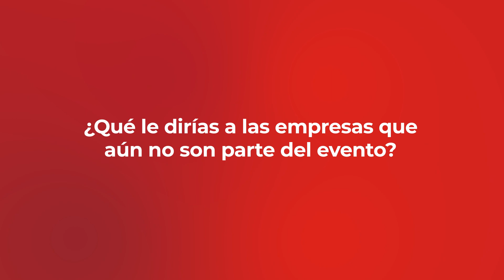TFT I SUMMIT & EXPO 2022 - Testimonial Expositor, Dominio Printing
Ricardo Rodríguez, Director Comercial de Domino Printing México, nos cuenta su experiencia en THE FOOD TECH | SUMMIT & EXPO 2022 como Expositor.